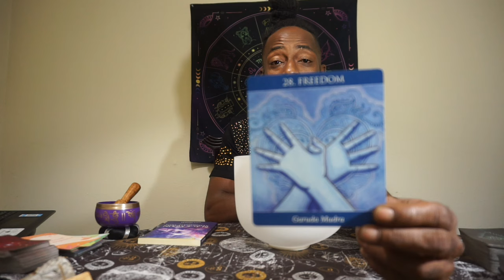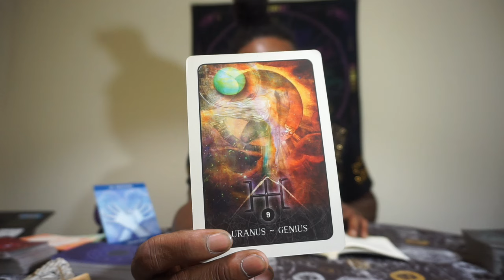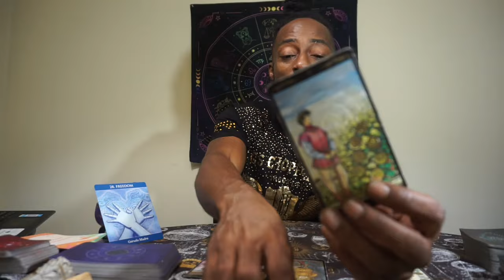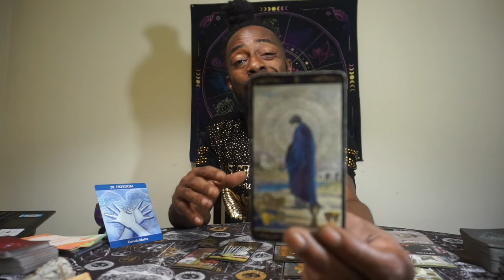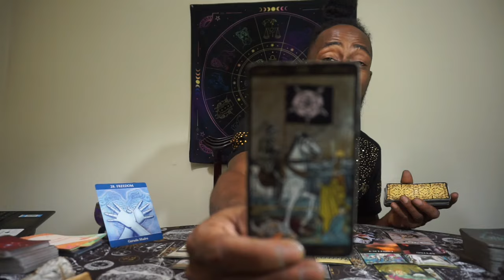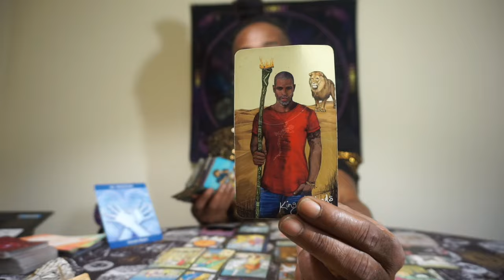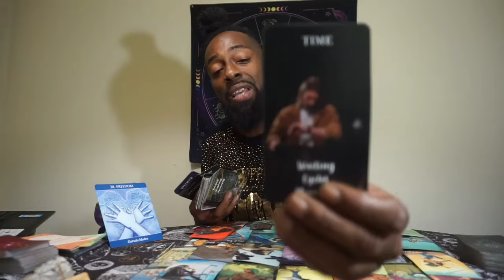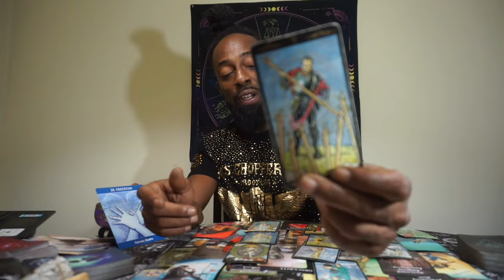VIRGO ♍️ TIME TO EXPAND OVER THE FEARS WITHIN YOURSELF DEALING WITH LOVE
$75 healing reading up to 30 minutes
$150 ultimate healing reading up to one hour
Unlimited questions

Follow on ig :@waunstar

All appointment times are schedule and after booking screenshot and send to number